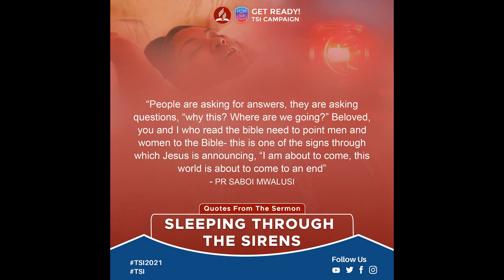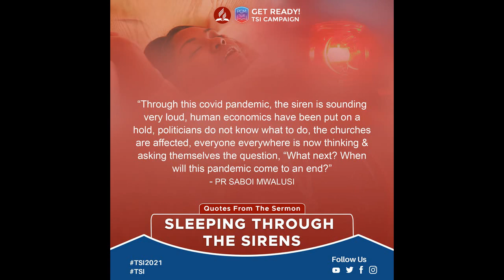GET READY (TSI) CAMPAIGN - DAY 2 SERMON HIGHLIGHTS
Sermon highlights